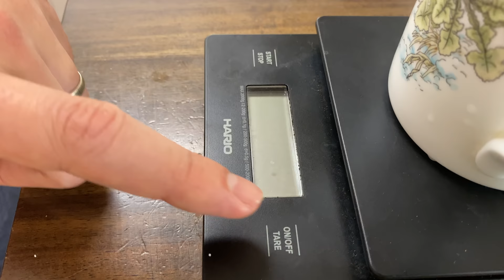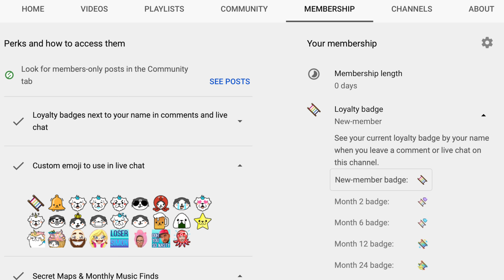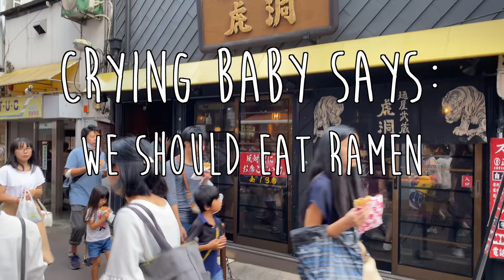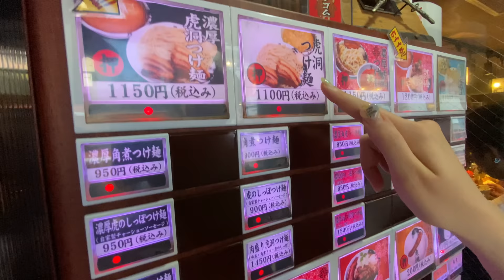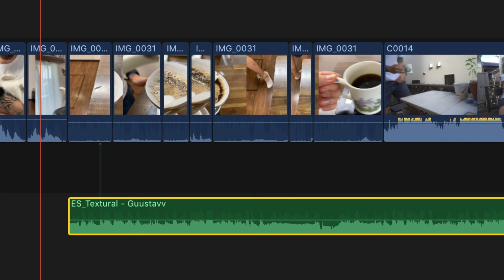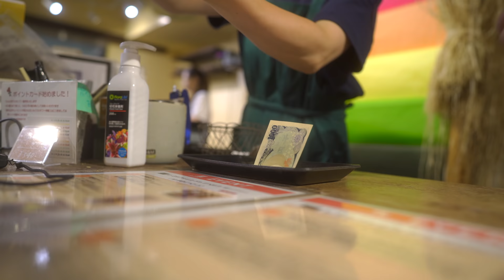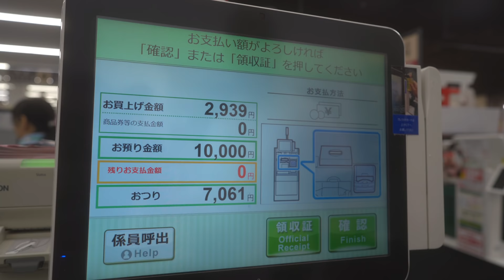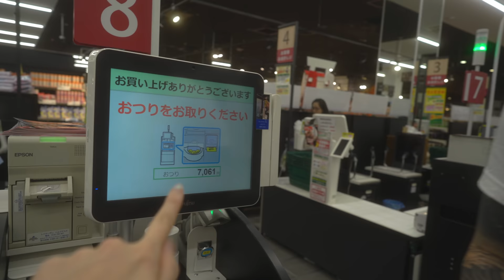A Day in Our Life in Kichijoji: West Side Tokyo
This week we had a great video we all planned out, and we were intent on shooting it, but we just couldn't get it done.  And every day that we tried, health got in the way, and we'd try to recover in hopes of being ready the next day.  Once this went on for a few days, we realized that this week we wouldn't be able to work on a big project, so we took it easy, took some care of ourselves, and a little bit of care of each other as well.

So we'll show you a bit more of our city, Kichijoji - some of its sights and sounds, and some of it's ramen, too.  We really love our city, and wanted to share some of that with you in this week's video.

Like what we’re doing and want to show your support? 🌈 Join the Rainbow Ladder Support Team!